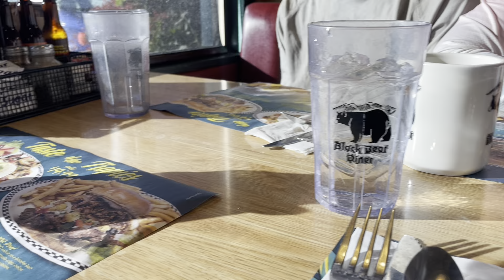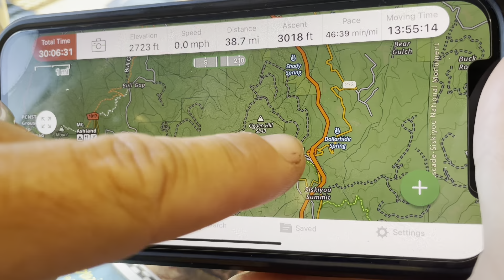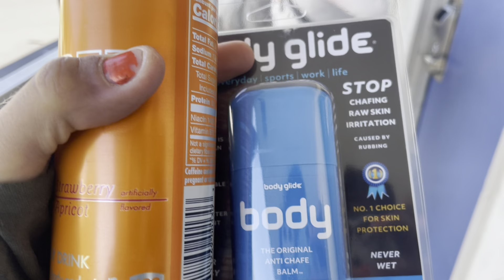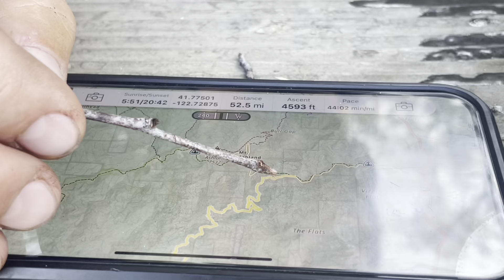Day 106 | Escaping A Forest Fire | Continuous Footpath | Pacific Crest Trail Thru Hike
For more information on our PACIFIC CREST TRAIL Illustrated Field Journal